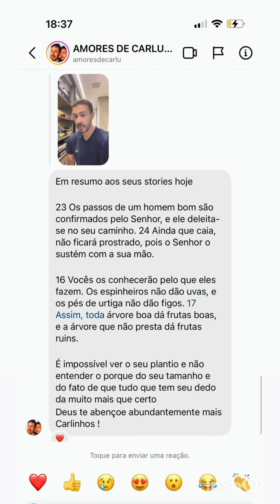Carlinhos Maia tira foto com seguidores em passeio de bicicleta 😍